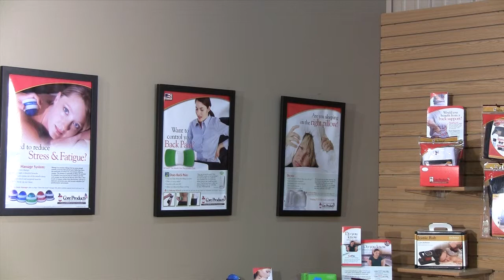Bloopers - July 2013